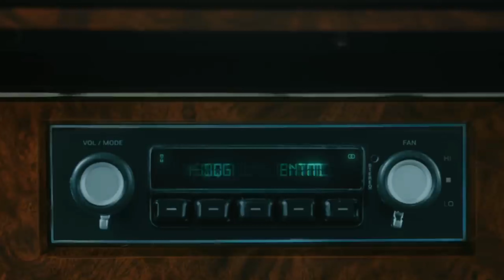Seventeen God of music but lyrics are auto captioned